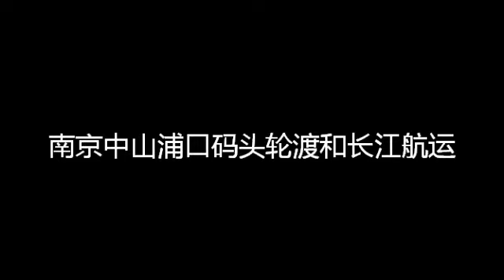南京中山浦口码头轮渡和长江航运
南京长江段有不少码头，中山码头和对岸的浦口码头的长江轮渡船，乘坐价格便宜时间快捷，方便了两岸人员往来。但是坐在轮渡船上，让人有种不安的感觉，乘客乘坐区密封坚固没有紧急逃生出口，一旦遇到危险，东方之星的悲剧就会重演。